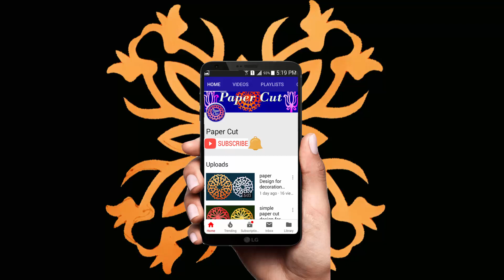How to make Beautiful Paper cutting Design step by step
Requirements:-
1. Square paper.
2. Scissors.
3. Drawing pen .

Step 1:-
Take a square paper of any size as needed.

Step 2:-
Fold the paper as shown in the video.

Step 3:-
Now draw the snowflake design .

Step 4:-
Now cut the paper with  Scissors according to the drawing .

Welcome to my YouTube channel "Paper Cut" I'll make many type of video tutorials about "Paper cut", "paper cutting","Paper Crafts" "Paper Fold" If you want to learn about paper craft than watch my video tutorial .